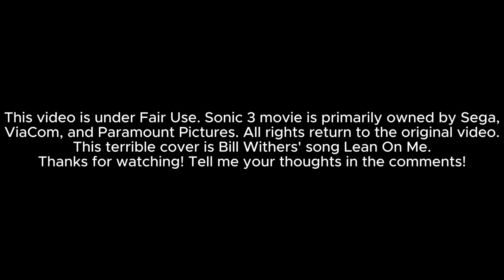I BET HE'S GONNA P**S ON THE MOON!!! ||Sonic 3 Trailer Reaction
0:00 = Intro
1:56 = Trailer REACTION!!!
5:10 = Theories and Analysis